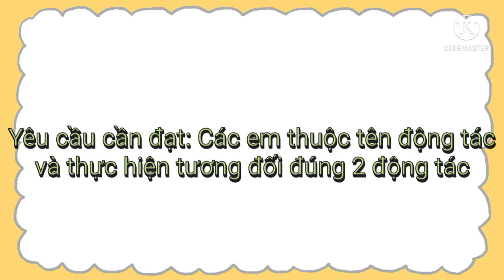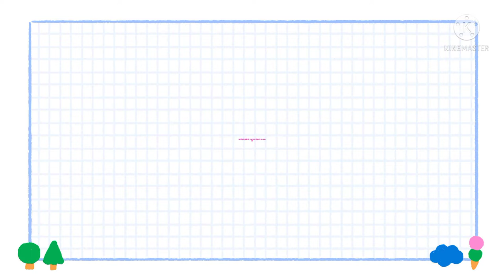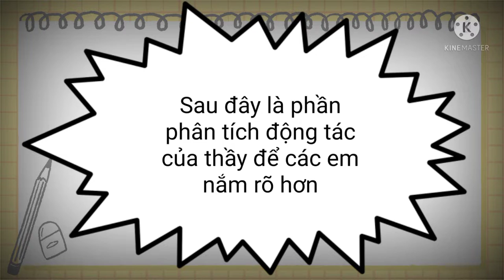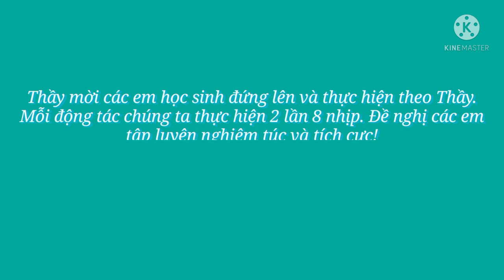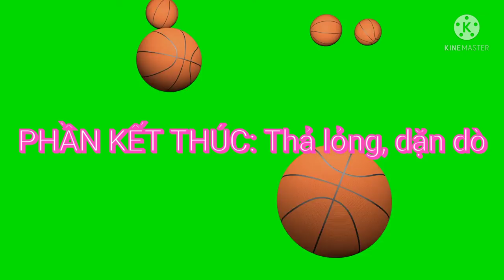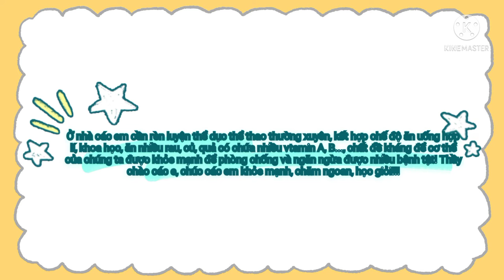HỌC ONLINE MÔN GDTC LỚP 5 BÀI 2 ĐỘNG TÁC VƯƠN THỞ VÀ TAY.THẦY TUẤN SCHOOL